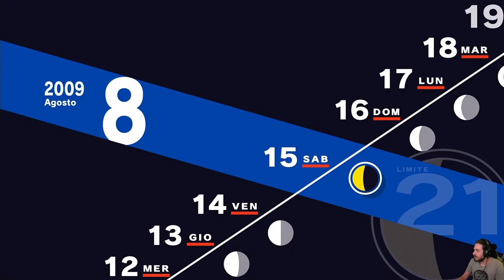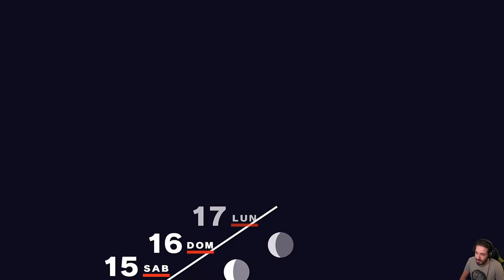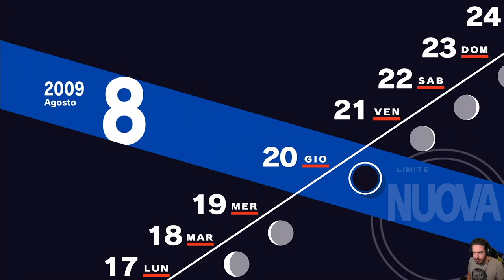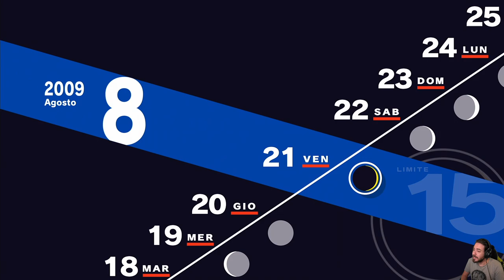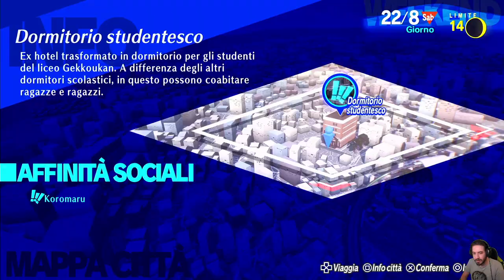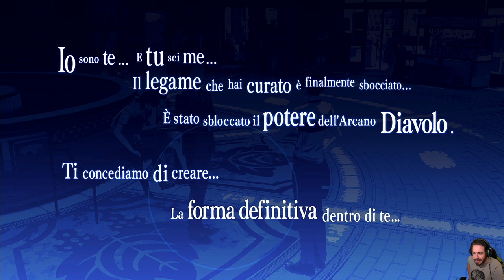Persona 3 Reload [Blind Run] - EP 33 - Festival Estivo